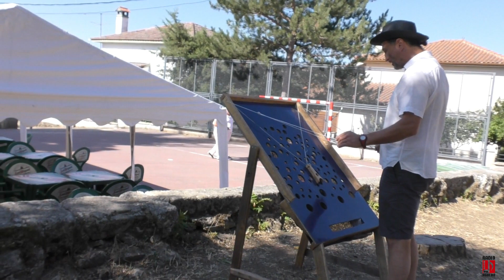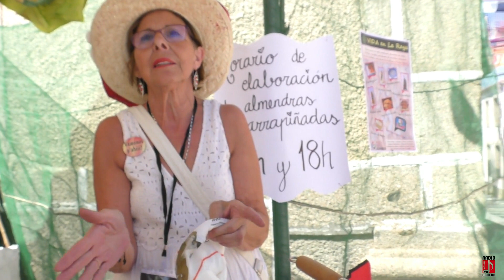La mañana en Aldea del Obispo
Comenzamos el recorrido por la 2 feria rural de la raya en Aldea del Obispo.
Siguiendo el recorrido por la feria, detrás de la iglesia nos encontramos con el espacio dedicado a los juegos tradicionales, donde Juan prieto diseñador y constructor de los diferentes artilugios  nos cuenta de donde saco la idea y como se juega a estos.
Seguimos el camino de la iglesia a la plaza , donde podemos ver más puestos de todo tipo de artículos y en los soportales la sección de regalos ., en este puesto la asociación los boliches de la torre , tienen un detalle  para los visitantes , regalan una bolsa de verduras de las huertas locales.
Y al lado las mujeres de esta asociación venden los objetos elaborados este invierno y que ayudaran económicamente a la celebración de la próxima feria .
También nos encontramos  trabajos artesanales en vivo, en el están de vida en la raya, Cori  y marina nos enseñan a elaborar almendras garrapiñadas, y al olor del azúcar tostado atrae a todo tipo de personajes.
Y quien no tubo tregua fue David con su borriquilla silvestre que no paro ni un solo instante, mostrando  el pueblo a los niños.
En el Museo de la escuela de aldea del obispo, nos encontramos con  Javier creador del museo etnográfico  de Puerto Seguro,
Huevos con farinato, bailes y un gran ambiente en la 2 feria de la raya en Aldea del Obispo.